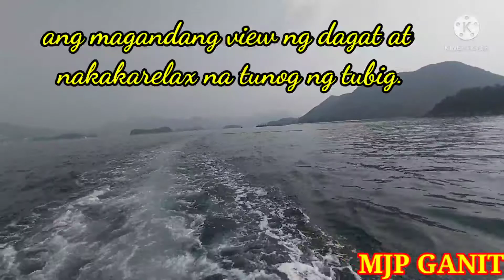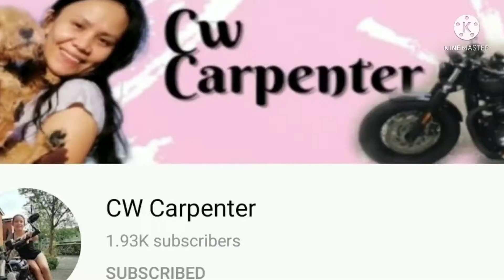ISLAND HOPPING IN SAIKUNG HONGKONG OFW RESTDAY AFTER A WEEK OF TIRED WORK UNWIND Part 2#mjpganit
Relax din pag may time sa nakakapagod na isang buong week as an OFW kailangan din talaga minsan mag relax para maka pag isip nag maganda.